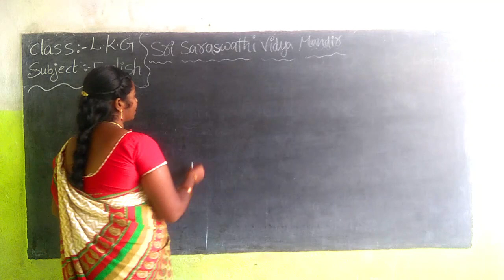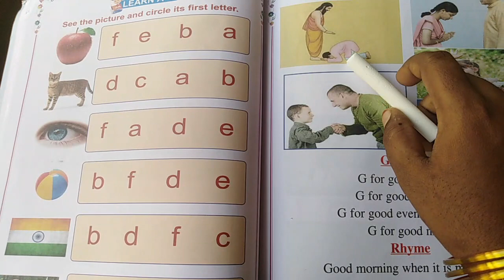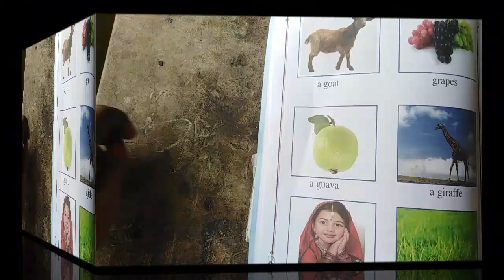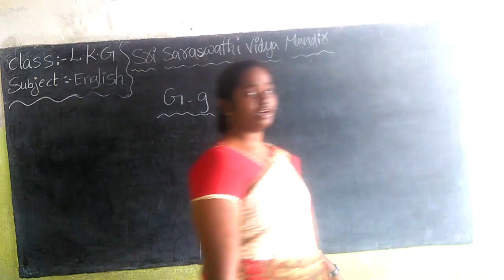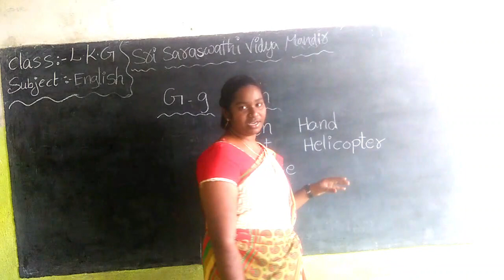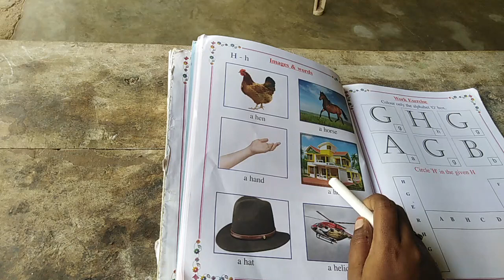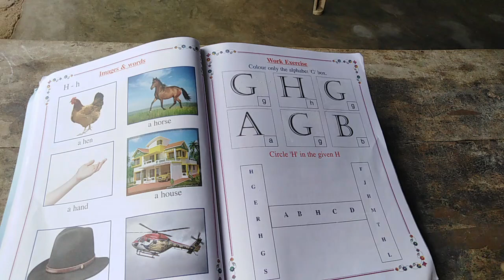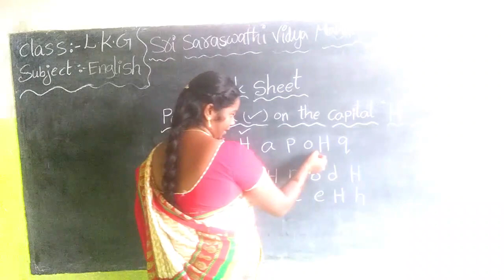L K G English Part 8